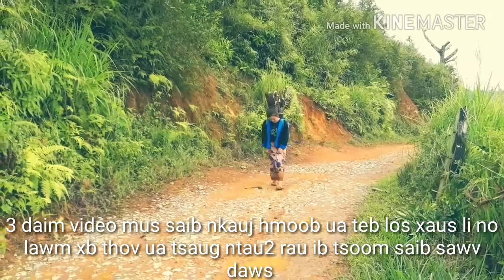3 mus saib hluas nkauj hmoob toj siab ua teb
Hmong Rice fied